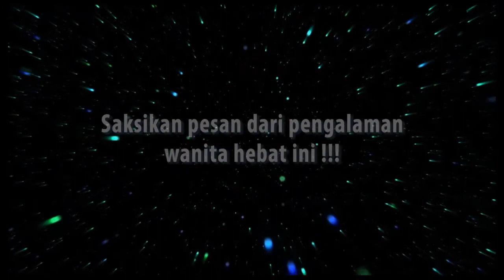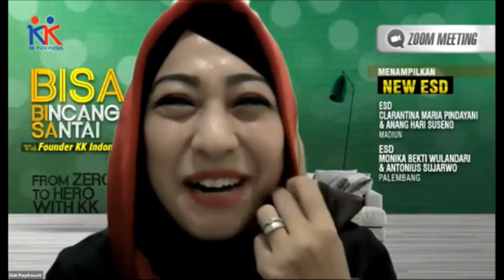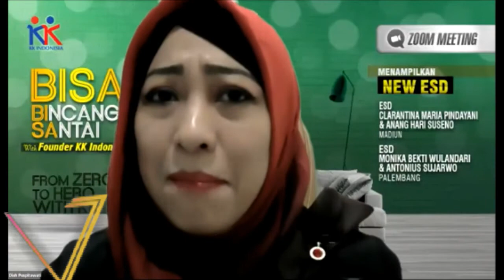Guest Speaker CSD Diah Puspitawati | BISA 23 Maret 2021